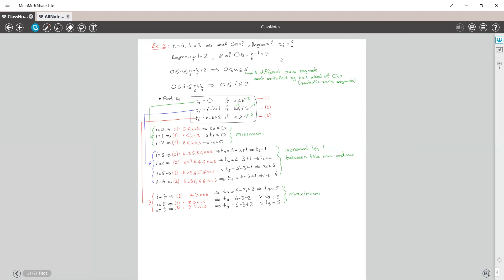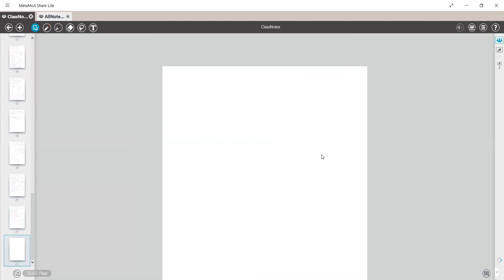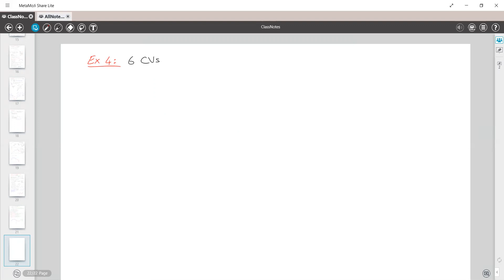Ch09 - 2: B-Spline Curves - Examples - Part 1